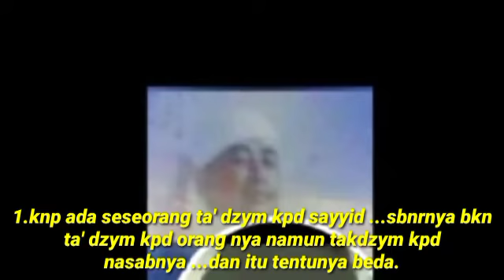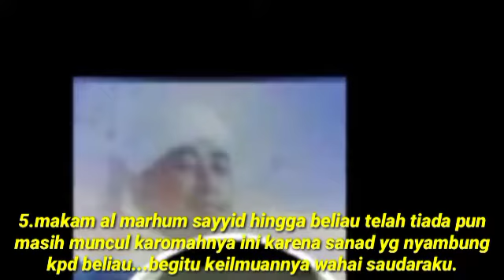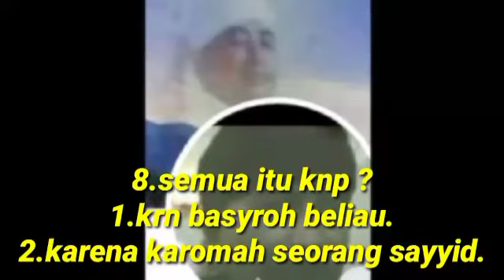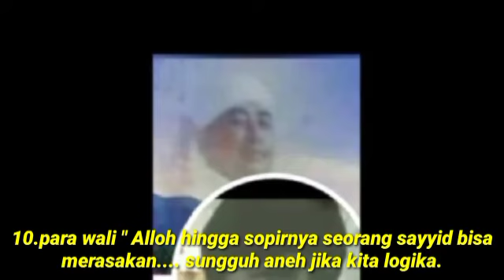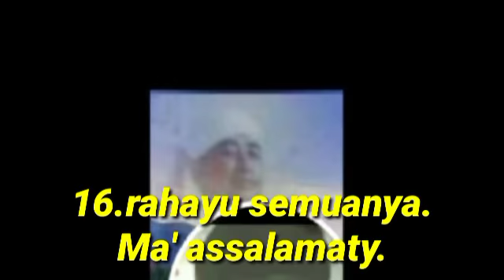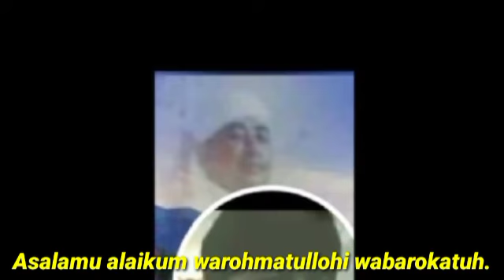Apa itu mashad ? Apa itu mata hati ? Apa itu basyroh ?